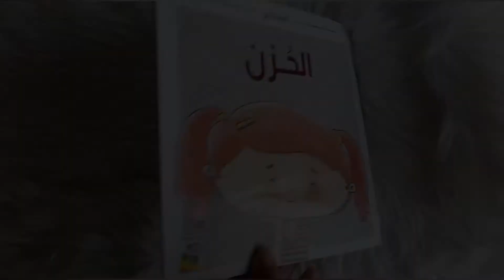المشاعر - الحزن - دار ربيع للنشر